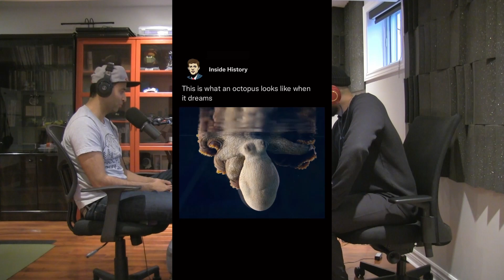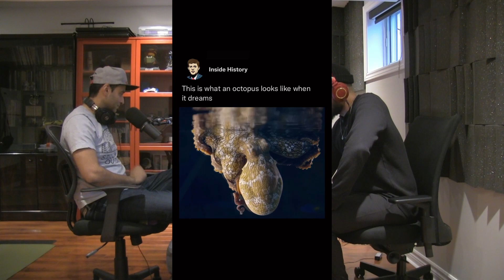Episode 386 - Why every tribe needs a psychopath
Roman Helmet Guy’s awesome post about the Sword of Allah • Egyptologists are stubborn • The truth about Nikola Tesla’s love for pigeons • The utility of a psychopath • A dreaming octopus